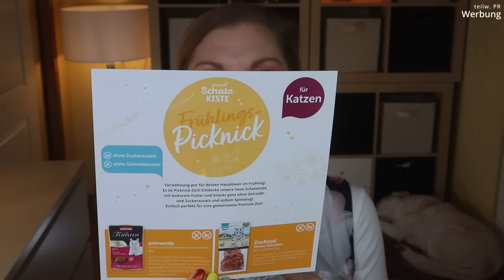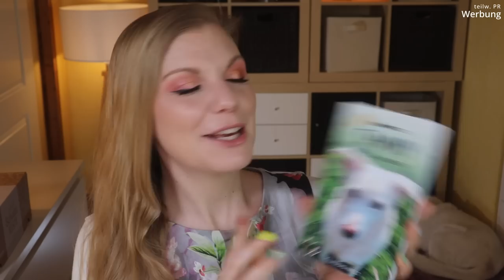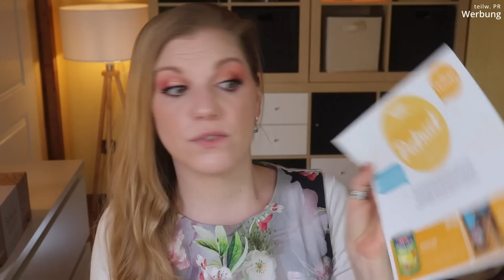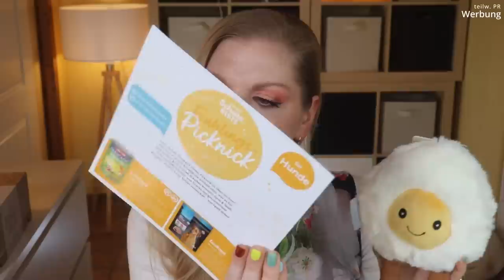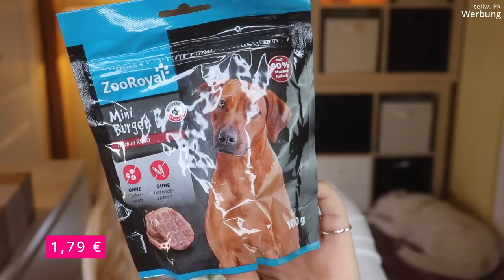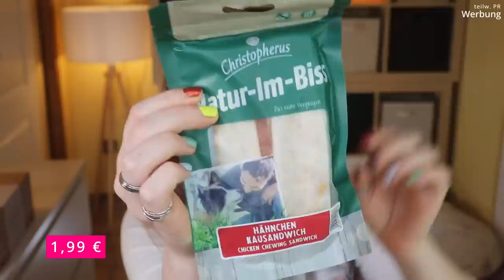XXL Querbeet Haul | Kosmetik4Less Rabattcode | ZooRoyal | Redkey W12 Test | Claudis Welt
Heute gibt's mal wieder einen klassischen Haul .
Ich zeige euch, was neu bei mir eingezogen ist und teste mit euch direkt das ein oder andere Produkt aus.

Vielen Dank an Kosmetik4Less und Redkey für die Zusendung der Produkte!

00:00 Was habe ich hier vor?
00:40 Redkey W12: (*)
Vom 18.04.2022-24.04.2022 ist das 3in1 Gerät um 15 % rabattiert :)
08:00 Kosmetik4Less Haul
Spare 15 % auf das Sortiment mit meinem Code CLAUDI15
Rude Cosmetics Obnoxious Mascara (K,*)
L.A. Girl Tinted Foundation - Bisque (K,*)
Rude Cosmetics Cream Puff Natural Blush - Mochi (K,*)
Rude Cosmetics Bare Lips - Coral (K,*)
Rude Cosmetics Reflex Waterproof Concealer - Fair (K,*)
Rude Cosmetics Hella Eyeliner - Aquamarine (K,*)
RUDE Cosmetics - The Rude Sun Palette (K,*)
20:31 ZooRoyal Schatzkiste Frühlingspicknick Katze: (I)
26:40 Mein Buch - Sammy - Endlich ankommen
27:42 ZooRoyal Schatzkiste Frühlingspicknick Hund: (I)
35:30 Ciao Kakao

Liebe Grüße
Claudi

Damit ich nie den Durchblick verliere:
50 % Rabatt auf Gestelle und 20 % Rabatt auf die Gläser :)